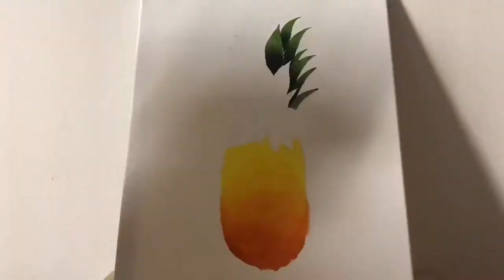DIY Painting for your kitchen 🍍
Here’s an easy painting you can do yourself for your kitchen. I love to paint so I decided to do a time-lapse of my recent pineapple painting. It’s perfect to hang up in your kitchen. Hope you all enjoy!